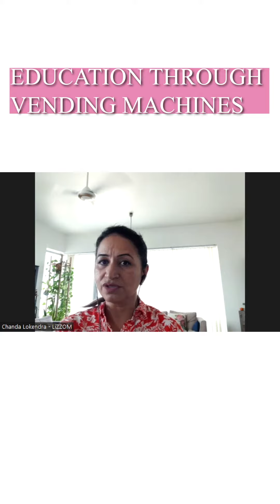education through vedning machines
CHANDA LOKENDRA (CHANDA HANSPAL) KUNDNANEY founder of Lizzom we discuss (education through vedning machines)